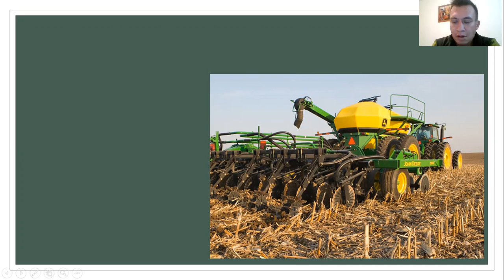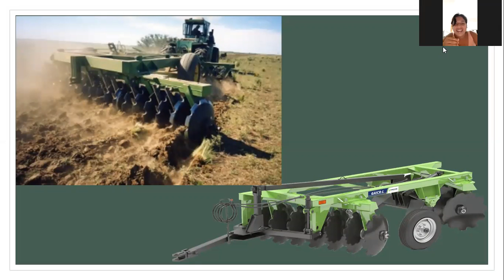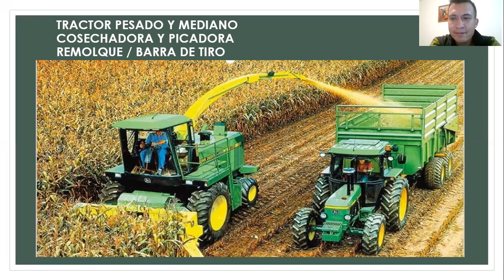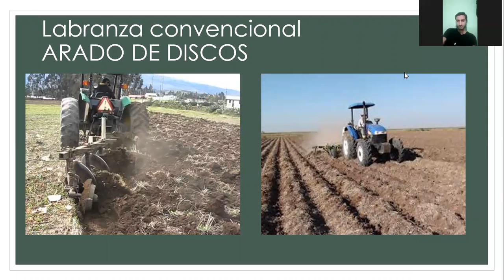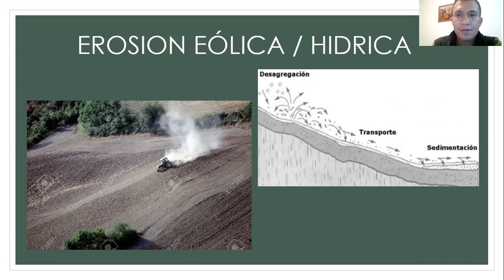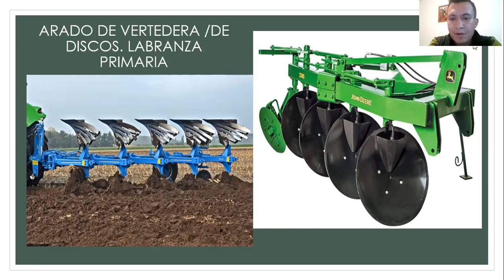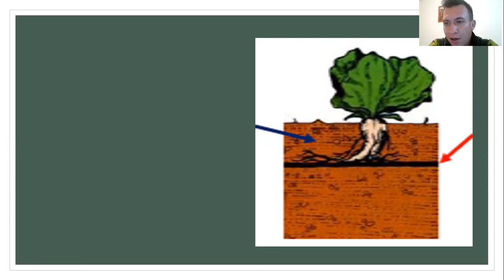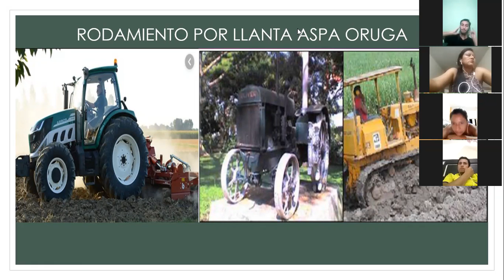CLASE 18 MECANIZACIÓN AGRÍCOLA 2AGRPQ ZOOM52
Clase 18 Mec Agricola ISTHCPP